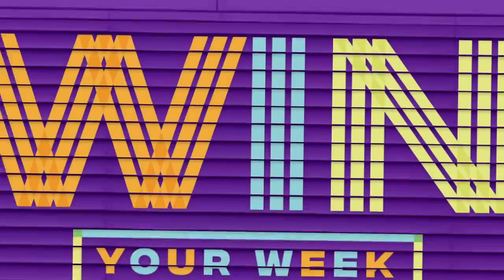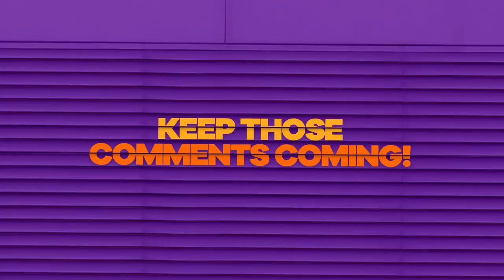JoJo Siwa’s ‘High Top Shoes’ 👟 Summer Bucket List 🏖️ National Ice Cream Day 🍨 & More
The Win Your Week Summer Celebration ☀️ continues with a sneak peek from JoJo Siwa’s new music video, ‘High Top Shoes!’ 👟 We’re also celebrating the 19th anniversary of SpongeBob 🍍 SquarePants, National Ice Cream 🍨 Day, AND essential summer bucket list items 🏖️ straight from YOU, our fans! Plus, Jack Griffo and Jace Norman compete in summer challenges and learn a new word in Croatian – fart! 💨

Catch SpongeBob SquarePants and more of your favorite shows on Nick!